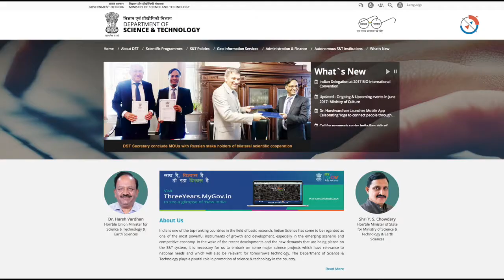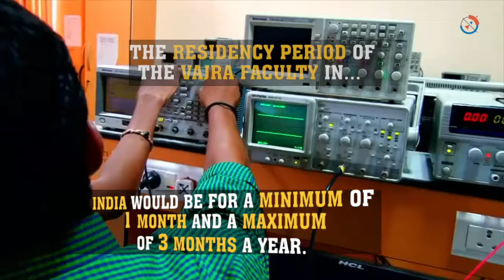Survey of India releases commemorative stamp with India Post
Survey of India released a commemorative stamp as part of the year-long celebrations to mark its 250th year. The event was held in New Delhi in association with India Post. In the same event, Minister of Science and Technology Dr. Harsh Vardhan inaugurated the department's Vajra Web portal. VAJRA stands for Visiting Advanced Joint Research. The VAJRA faculty will undertake research in S&T priority areas of the nation to develop capability and capacity. The faculty will engage in collaborative research in publicly funded institutions. The residency period of the VAJRA Faculty in India would be for a minimum of 1 month and a maximum of 3 months a year.

Is Mount Everest losing height? Survey of India to re-measure Mount Everest